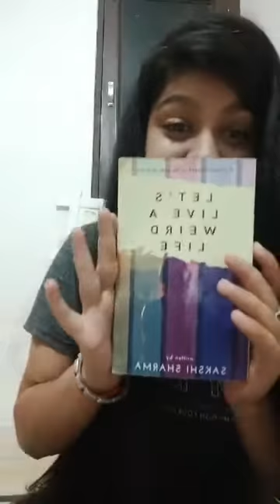पुस्तक चर्चा— साक्षी शर्मा